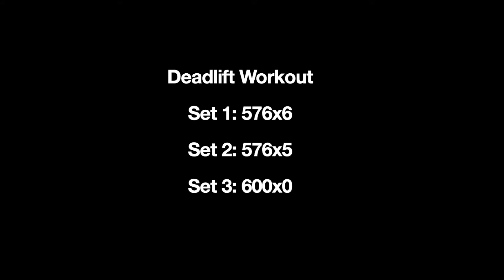Deadlift Workout 5/13/20